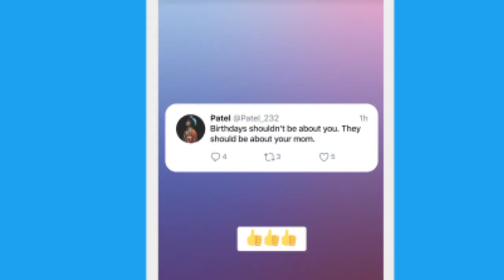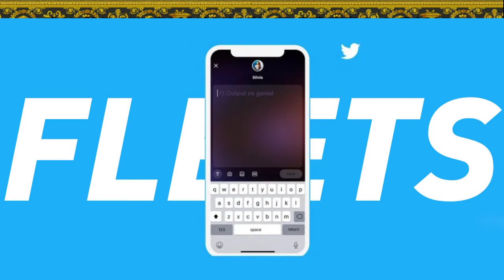FLEETS...what is it???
Twitter just launched a new feature, that will give you access to disappearing tweets.